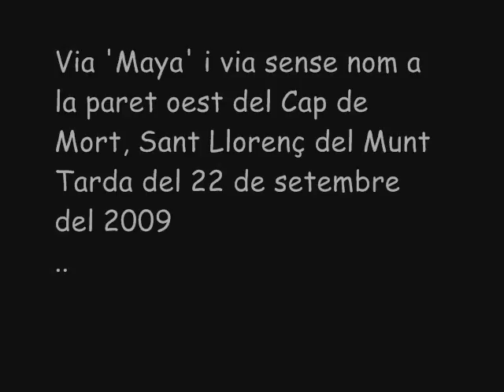Cap mort 3